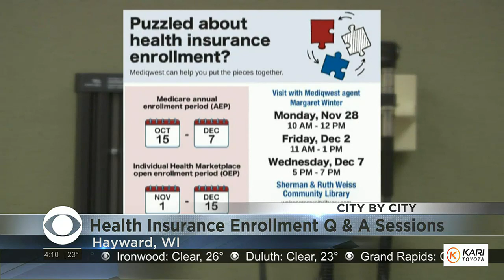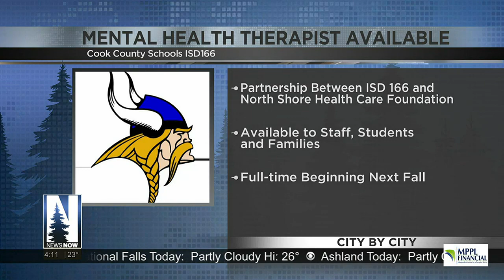City by City: Hayward, Grand Marais, Duluth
The Sherman and Ruth Weiss Community Library is hosting a local insurance agent to help residents before deadlines are up.